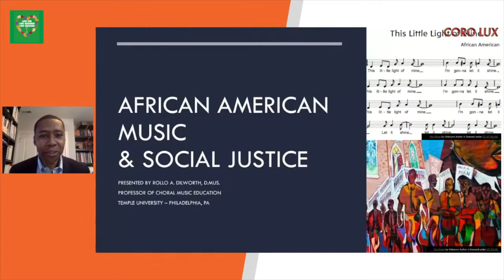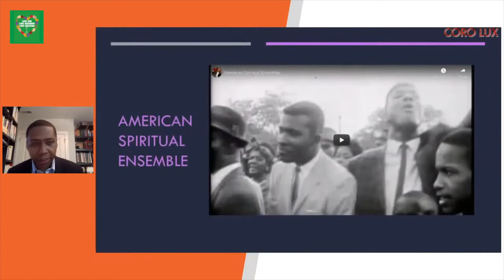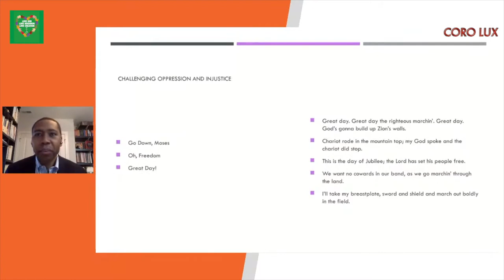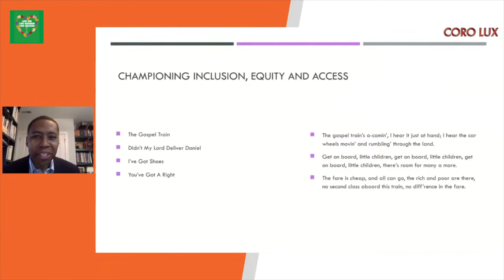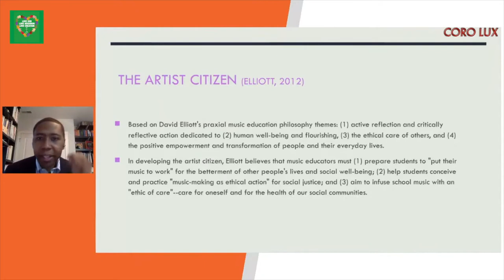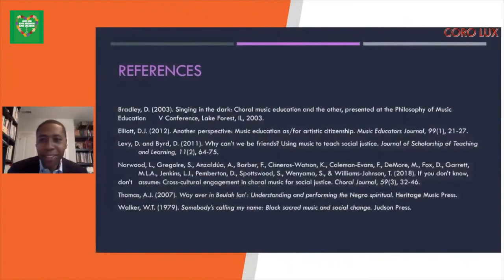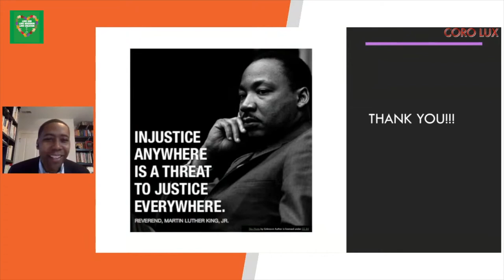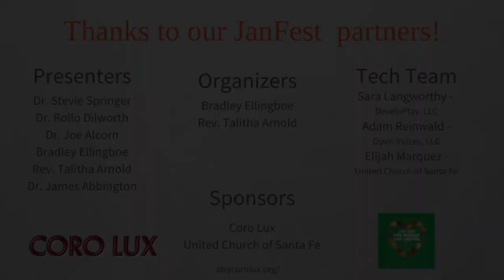Singing in a Strange Land - Dr Rollo Dilworth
Presentation by Dr. Rollo Dilworth at the JanFest 2021 Virtual Conference.